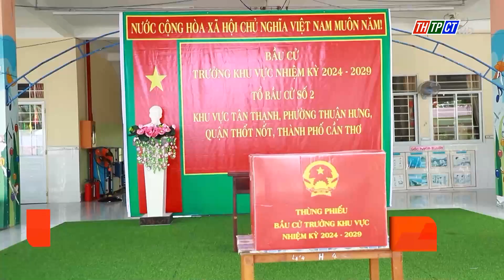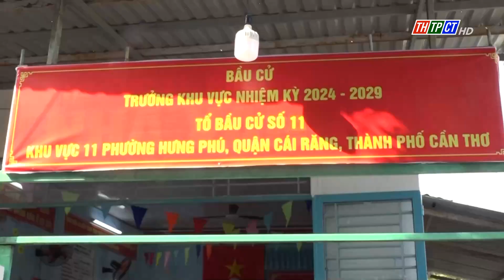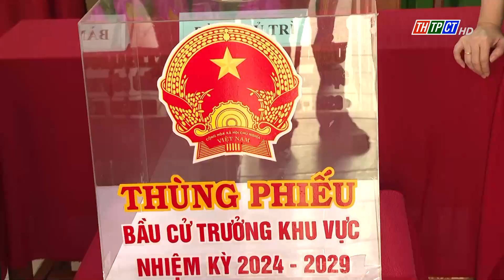Kiểm tra công tác bầu cử Trưởng khu vực| Cần Thơ TV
Sáng ngày 13/4/2024, lãnh đạo một số quận của TPCT đến kiểm tra các Tổ bầu cử Trưởng Khu vực nhiệm kỳ 2024 – 2029 trên địa bàn .